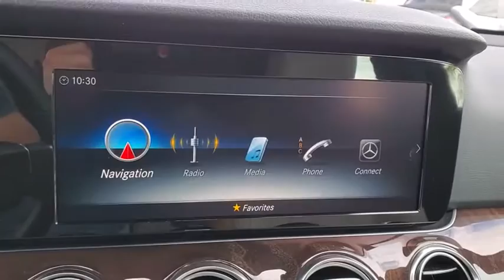2019 Mercedes-Benz E-Class Tampa, Clearwater, St. Petersburg, Pinellas Park, Largo, FL KA622087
Polar White Used 2019 Mercedes-Benz E-Class available in Tampa, Florida at Crown Mercedes of St. Petersburg. Servicing the Clearwater, St. Petersburg, Pinellas Park, Largo, FL area.
2019 Mercedes-Benz E-Class E 450 - Stock#: KA622087 - VIN#: WDDZH6JB4KA622087

8302 US Hwy 19 N

E450 E-WAGONS DONT LAST LONG. PUT THIS ONE IN YOUR GARAGE. ITS LOADEDbrbrCARFAX One-Owner. Clean CARFAX. Certified. MERCEDES-BENZ CPO WARRANTY IS 5 YEAR/UNLIMITED MILEAGE FROM ORIGINAL RETAIL DATE ASK A SALES REPRESENTATIVE FOR ADDITIONAL DETAILS. PREMIUM 1 PACKAGE INCLUDES NFC WIRELESS CHARGING KEYLESS-GO ELECTRONIC TRUNK CLOSER HEATED FRONT SEATS HANDS-FREE ACCESS SIRIUS RADIO PARKING PILOT BLIND SPOT ASSIST REARVIEW CAMERA. PLUS ACOUSTIC COMFORT PACKAGE INCLUDES INFRARED GLASS (SPC) INCREASED CABIN INSULATION ACOUSTIC SPEFICATIONS. PLUS EXTERIOR LIGHTING PACKAGE INCLUDES FULL LED INTELLIGENT LIGHT SYSTEMS ADAPTIVE HIGHBEAM ASSIST. PLUS AMG LINE INCLUDES AMG BODY CLADDING SPORT INTERIOR AND EXTERIOR STYLING PERFORATED FRONT BRAKE DISCS & FRONT BRAKE CALIPERS. PLUS PARKING ASSISTANCE PACKAGE INCLUDES PARKING PACKAGE ACTIVE PARKING ASSIST AND SURROUND VIEW CAMERA. PLUS PLUS DRIVERS ASSIST PACKAGE - DISTRONIC PLUS WITH ACTIVE LANE KEEPING ASSIST ACTIVE BLIND SPOT ASSIST ACTIVE LANE KEEPING ASSIST SPEED LIMIT ASSIST. PLUS BROWN ASH WOOD 3-SPOKE MUTLIFUNCITON STEERING WHEEL 19 AMG TWIN 5-SPOKE WHEELS LED LOGO PROJECTORS PANORAMA SUNROOF 3-ZONE CLIMATE CONTROL LOWERED SUSPENSION W/SELECTIVE DAMPING AND HEATED FRONT SEATS ORIGINAL MSRP $76590 19 AMG Twin 5-Spoke Wheels 3-Zone Climate Control Acoustic Comfort Package Adaptive Highbeam Assist AMG Line Exterior AMG Body Styling Black Headliner Blind Spot Assist Burmester Surround Sound System DISTRONIC PLUS w/PRESAFE Brake Driver Assistance Package Exterior Lighting Package Hands-Free Access Heated Front Seats Inductive Wireless Charging w/NFC Pairing Infrared Glass KEYLESS GO Comfort Package KEYLESS GO LED Intelligent Light System LED Logo Projectors (Set of 2) Lighting Package Code Lowered Suspension w/Selective Damping Panorama Roof Parking Assist Code Parking Assistance Package Perforated Front Brake Discs Premium Package SiriusXM Radio Sport Exterior Sport Interior Suspension w/Selective Damping.brbrbrMercedes-Benz Certified Pre-Owned Details:brbr * Warranty Deductible: $0br * Transferable Warrantybr * 165+ Point Inspectionbr * Roadside Assistancebr * Limited Warranty: 12 Month/Unlimited Mile beginning after new car warranty expires or from certified purchase datebr * Vehicle Historybr * Includes Trip Interruption Reimbursement and 7 days/500 miles Exchange PrivilegebrbrbrPolar White 2019 Mercedes-Benz E-Class E 450brbrbrCrown Eurocars has been awarded the Dealer of the Year for 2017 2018 and 2019 from Dealer Rater for our high standards of Customer Service. We achieved a 4.9 rating with over 1800 consumer reviews. Crown Eurocars researches the market on a daily basis to provide the best price upfront. All prices plus sales tax tag and titling and dealer service fee of $899.95 which represents cost and profits to the selling dealer for items such as cleaning inspecting adjusting new vehicles and preparing documents related to the sale.
Navigation system: COMAND APS|Acoustic Comfort Package|AMG Line Exterior|Driver Assistance Package|Exterior Lighting Package|KEYLESS GO Comfort Package|Lighting Package Code|Parking Assistance Package|Premium Package|Sport Interior|Panorama Roof|8 Speakers|AM/FM radio|Burmester Surround Sound System|HD Radio w/SiriusXM Satellite & Real-Time Traffic|Premium audio system: COMAND|Radio data system|Radio: COMAND Navigation System|SiriusXM Radio|Weather band radio|3-Zone Climate Control|Air Conditioning|Automatic temperature control|Front dual zone A/C|Rear window defroster|Head restraints memory|Memory seat|Power driver seat|Power steering|Power windows|Remote keyless entry|Steering wheel memory|Steering wheel mounted audio controls|Auto-leveling suspension|Four wheel independent suspension|Speed-sensing steering|Suspension w/Selective Damping|Traction control|4-Wheel Disc Brakes|ABS brakes|Anti-whiplash front head restraints|Dual front impact airbags|Dual front side impact airbags|Emergency communication system: Mercedes me connect|Front anti-roll bar|Hands-Free Access|KEYLESS GO|Knee airbag|Low tire pressure warning|Occupant sensing airbag|Overhead airbag|Perforated Front Brake Discs|Power adjustable front head restraints|Power adjustable rear head restraints|Rear anti-roll bar|Power moonroof|Smartphone Integration|Power Liftgate|Blind Spot Assist|Brake assist|Electronic Stability Control|Exterior